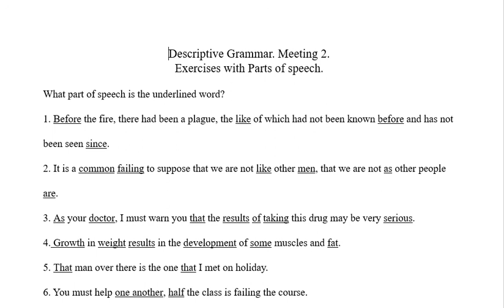Descriptive Grammar Lecture 2 Part 2 Answers